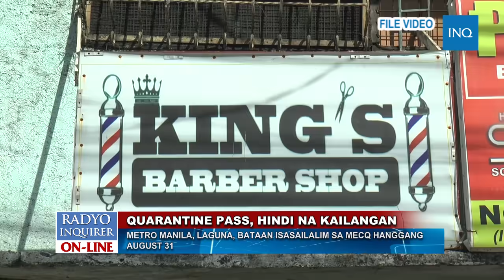WATCH: METRO MANILA, LAGUNA, BATAAN ISASAILALIM SA MECQ HANGGANG AUGUST 31 | CHONA YU